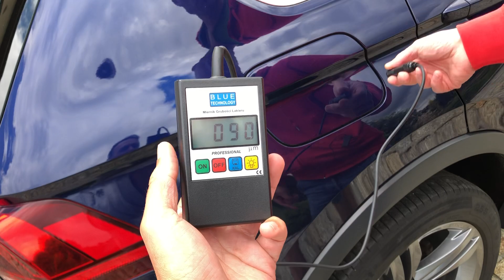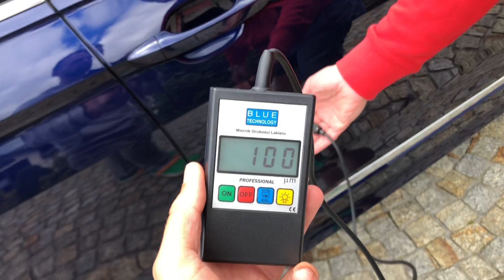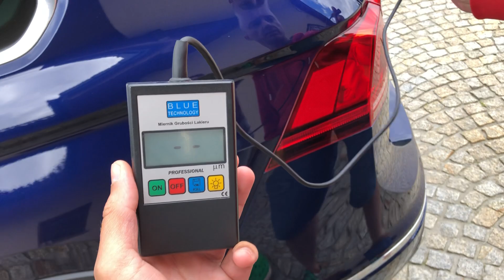Volkswagen Tiguan 4Motion DSG 2xR-Line 190KM Line Side Assist ACC Webast Skóra Panorama Kamery 360st